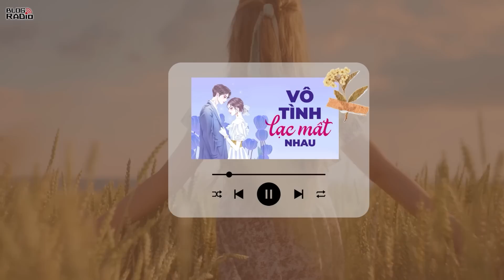Nợ Nhau Cả Lời Tạm Biệt | Radio Tình Yêu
Dòng tin nhắn gửi cho người chẳng xem chẳng rep là lúc tôi cũng tự hiểu rằng từ nay về sau câu chuyện tình mập mờ này sẽ không còn kết quả. Nói một cách văn vở hơn thì là chính thức chấm dứt. Vốn dĩ đã biết trước kết quả, biết là một lần nữa mình sẽ lao vào một cuộc chơi được mất kéo dài chỉ trong phút chốc.

Biết anh còn nhớ thương người cũ, thường kể về chị ấy - một cô gái xinh đẹp đã ở cạnh anh lâu hơn tôi rất nhiều vì một vài lý do mà hai người họ chưa tiến tới với nhau và vẫn làm bạn bè của nhau, thường liên lạc đi chơi với nhau, có đôi lần anh còn giải quyết chuyện rắc rối của chị ấy với người yêu của chị mà chẳng hề kể tôi nghe lấy một câu.

Thậm chí anh hay tìm kiếm những mối quan hệ mới và messenger của anh ngày nào cũng bận nhắn tin với bao người con gái khác nữa tôi cũng vờ như không quan tâm, không biết.

Chỉ cần biết rằng anh vẫn dành thời gian cho tôi, nhắn tin, call nói chuyện hằng ngày để tâm sự đủ mọi thứ trên trời dưới đất, canh nhau ngủ chung vào mỗi tối tới tận sáng mới tắt máy khi mà cả hai đã bắt đầu dậy tiếp tục công việc hằng ngày hay mỗi buổi trưa lúc anh đi làm xong chuẩn bị ngủ trưa vậy là đủ.
📻 Blog Radio - Phát thanh xúc cảm của bạn!